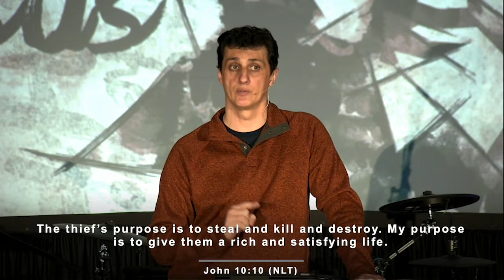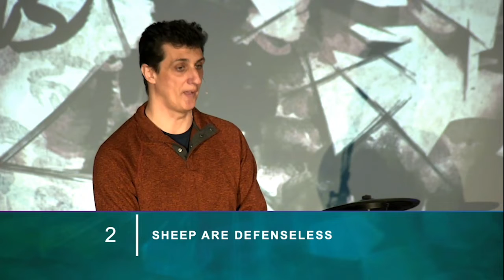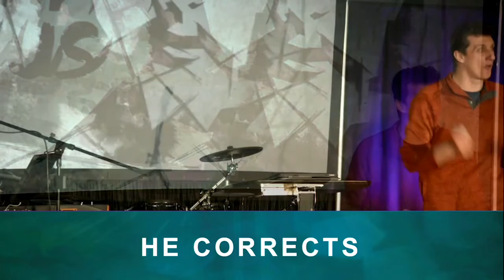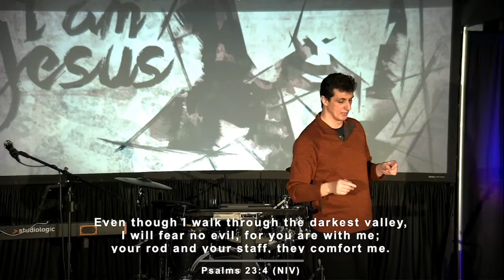I Am the Good Shepherd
We continue our series I Am Jesus looking at Jesus as the Good Shepherd.